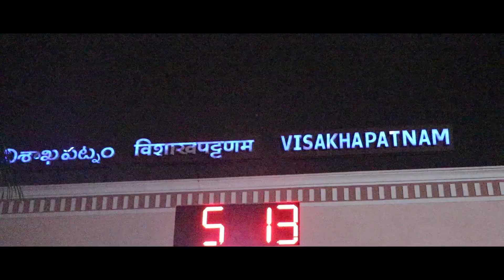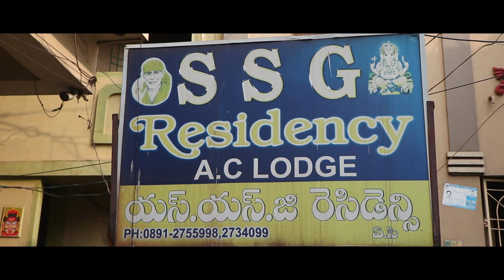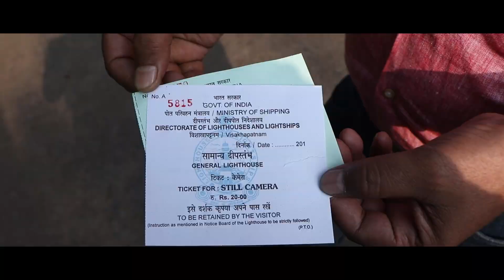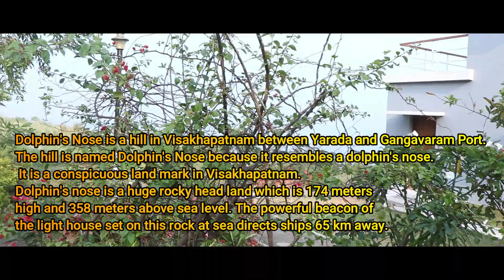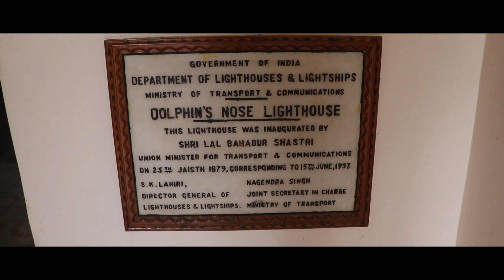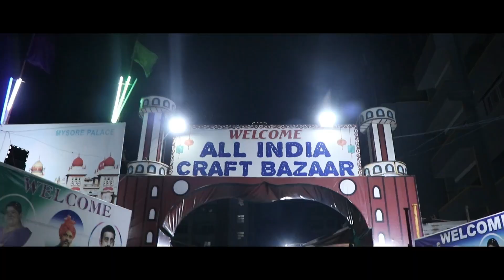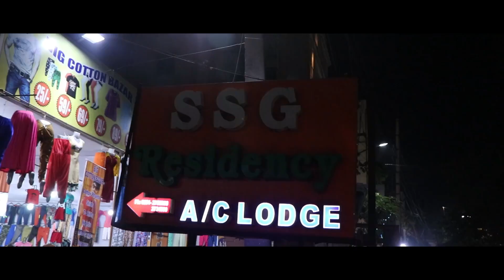Vizag Tour || Kolkata To Vizag || TOUR TO VAJ || EP 1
SSG Residency
Address: 33-5-25/110, Near Railway Station, Hotel Morya Backside, Bowdara Rd, Visakhapatnam, Andhra Pradesh 530004
Day 1
Vizag Sightseen :-
1. Simhachalam Temple
2. Sagar Durga Beach
3. Yarada Beach
4. RK Beach